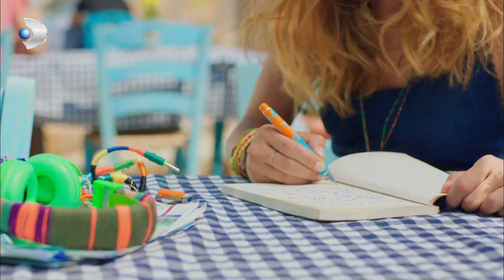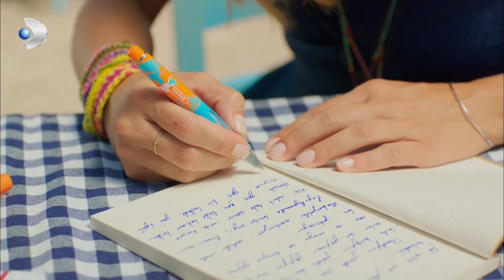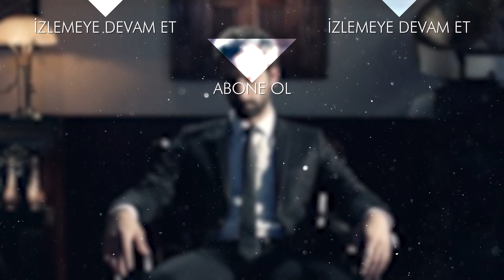Mete, Ayşegül'den Şans İstiyor - Poyraz Karayel